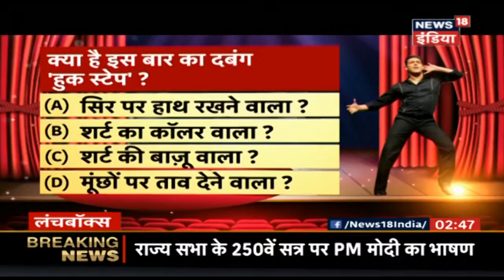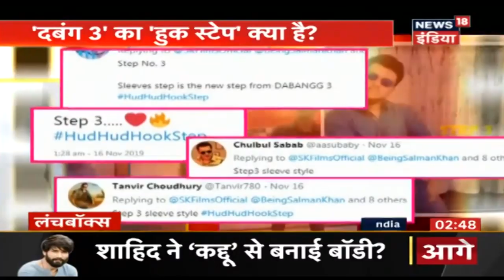क्या है Salma Khan की आने वाली फिल्म Dabangg 3 का Hook Step ! | Lunch Box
क्या है Salma Khan की आने वाली फिल्म Danang 3 का hook step देखिये Lunchbox |